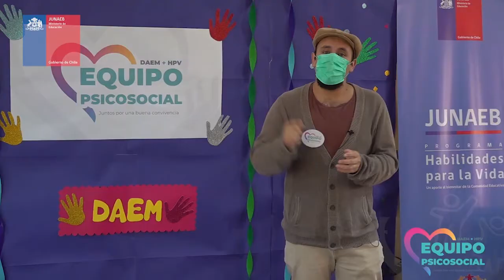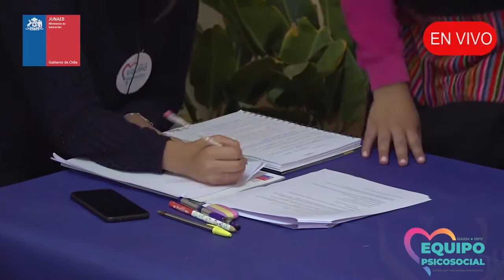Juntos por una buena convivencia | CAPÍTULO 02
El equipo de apoyo psicosocial del Daem Vicuña ha preparado este contenido destinado a combatir los efectos psicológicos generados por la pandemia del coronavirus.